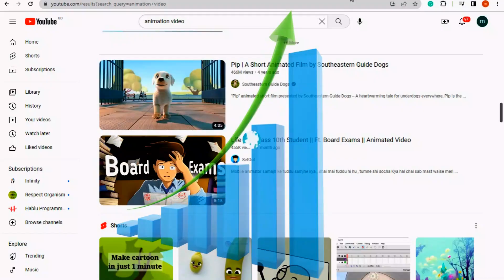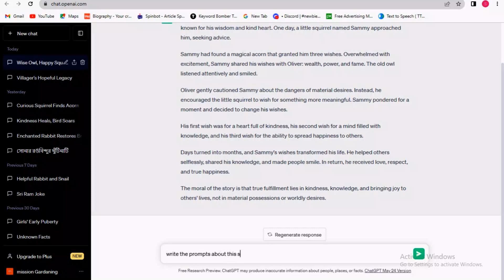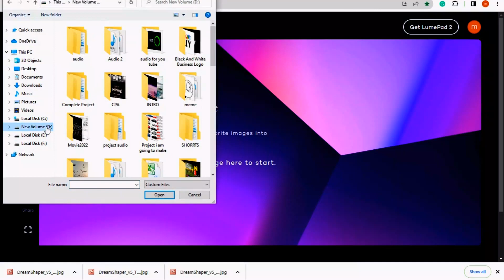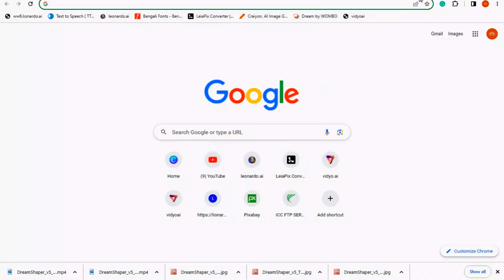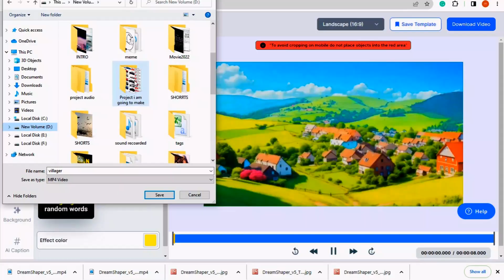How To Create Animated Videos with Ai & ChatGPT? | এনিমেশন ভিডিও কীভাবে বানাব ?| Ai Video Generator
Artificial intelligence is helping researchers in creating 3D animation models with less time and effort. One practical application is the use of AI-based 3D Animation in the medical industry for medical training as well as surgeries
Animated videos are videos created with original designs, drawings, illustrations or computer-generated effects that have been made to move in an eye-catching way using any number of artistic styles. Although they may integrate live action video, they don't require any live action recording to convey an idea or story.
An animator produces multiple images called frames, which when sequenced together create an illusion of movement - this is known as animation. The images can be made up of digital or hand-drawn pictures, models or puppets. Animators tend to work in 2D, 3D model-making, stop-frame or computer-generated animation.

TRY A TREND IS a channel that provided tech,news, reavel video to all, hope you al enjoy all.